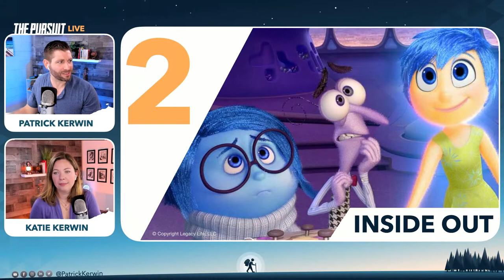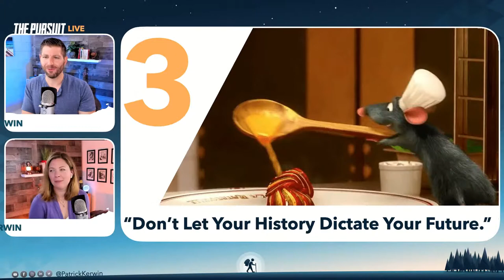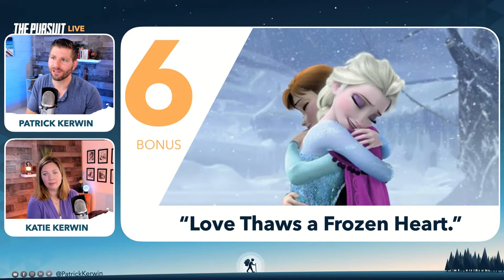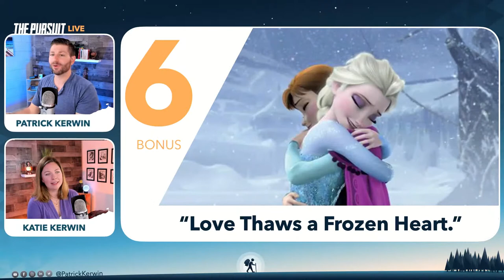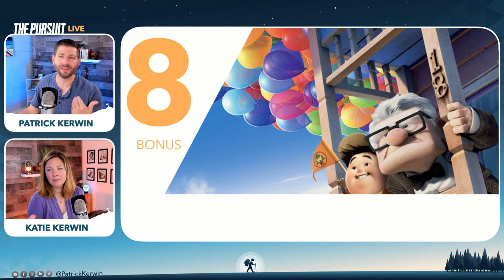DON'T MISS THIS! | 5 Powerful LIFE LESSONS from Disney Pixar Films (LIVE)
In today's LIVE episode we discuss the TOP LIFE LESSONS you can use to enhance your life, as learned from Disney Pixar films: Moana, Finding Nemo, Inside Out, Alladin, UP, and more!

00:00 Intro
03:40 Alladin
07:50 Inside Out
15:17 Ratatioulie
19:31 Finding Nemo
23:46 Moana
31:04 Bonus 1: Frozen
33:18 Bonus 2: Big Hero 6
35:07 Bonus 3: UP